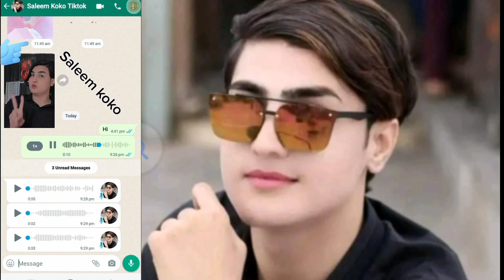Saleem Afrede lek Video # koko salem afreda